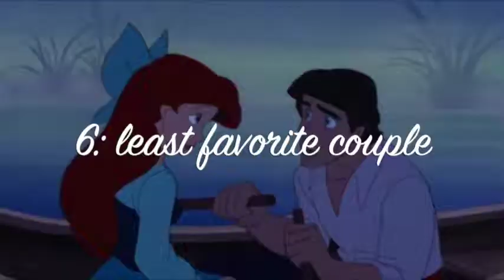Disney Princess Tag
Today I do a quick disney princess tag: because i love disney !! who is your favorite disney princess??